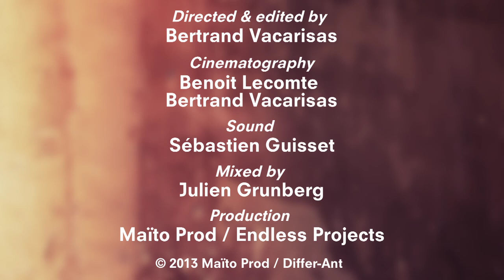Alice Russell - Heartbreaker Part 2 (Gospel A Capella)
February was coming to a close as Alice Russell was completing 3 full days promoting her new album "To Dust", in Paris.
And on the third day... Producer & guitarist TM Juke had to return to Brighton, leaving Alice alone with her vocal instrument.

A couple of phone calls later, Alice discovers an old disused chapel, in which amateur gospel choir Archange Gospel is expecting her.

For a moment, Alice Russell dives back into her musical upbringing, a cappella choir harmonies, taking the spirituality of Gospel into her own twist of broken relationships.
A generous and joyful musical exchange bringing a new dimension to "Heartbreaker Part 2".

Alice Russell - 'Heartbreaker Part 2' from the album 'TO DUST', out now!

Differ-ant is an independent record company.

Thoughts is an independent record label based in Brighton, UK.

LYRICS :
You say that love was just a feeling, you said it couldn't really touch your heart.
But when it set your pulse a' reeling, from that moment it could tear you apart.
The power it holds, so mighty, could bring a nation to its knees, overnight yeah.
Can make a king sail off to enemy seas, like he has not a care in this world.

If a broken heart is what you give, then a broken heart is what you get.
If a broken heart is what you give, remember that a broken heart is what you get.

So can you tell me, does love last? How can we know as our time will come.
And tell me can one ever save another, or are we just holding on long gone.

It's a rare beating knuckle but it's keeping us alive.
Each day we all do struggle with the thought of what's inside.
Today's simple kisses will be loaded with regret.

When it falls, when it breaks, spills wide open.
When it falls, when it breaks, smashes to the ground.
When it falls, when it breaks, the landscape of your love is scary.

When it falls, when it breaks, If a broken heart is what you give.
When it falls, when it breaks, then a broken heart is what you get.